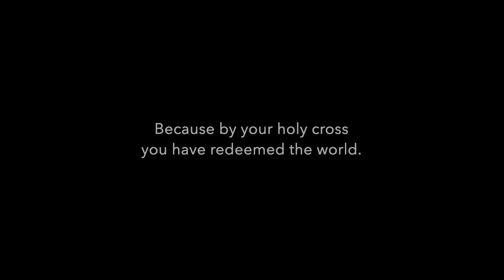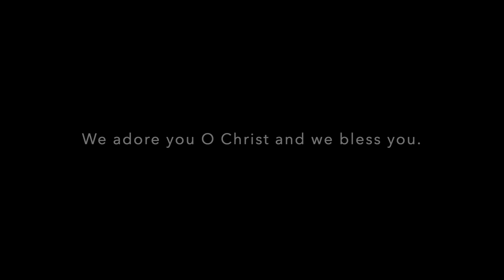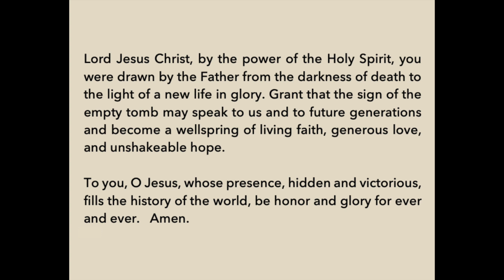Good Friday Stations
Photos taken on Good Friday, April 10, 2020 for the people of St. Ignatius Loyola Parish, Sacramento. AMDG